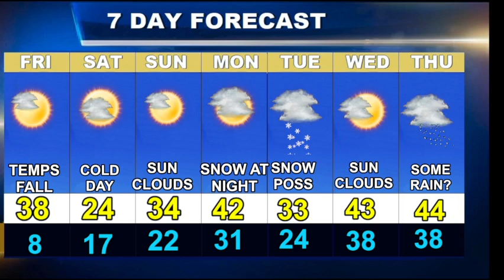Cape Cod Weatherblast Forecast